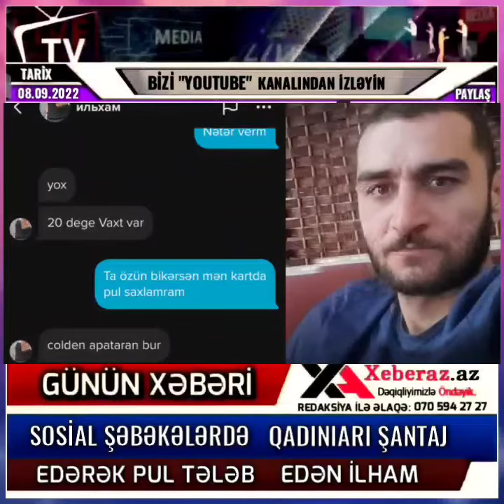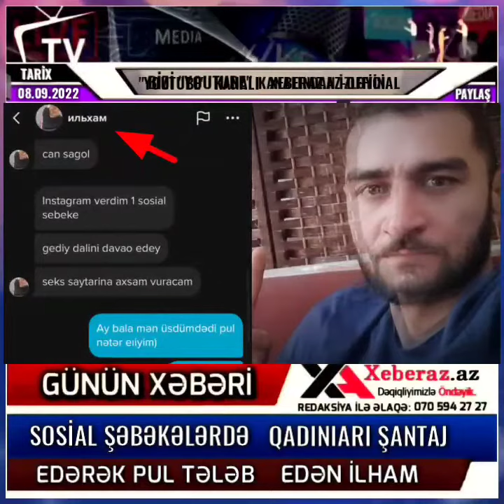SOSİAL ŞƏBƏKƏLƏRDƏ QADINLARIN ŞƏKİLLƏRİNİ PAYLAŞACAM DEYƏRƏK ŞANTAJ EDİR MƏQSƏD PUL TƏLƏB ETMƏKDİR.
VƏTƏNDAŞIN MÜRACİƏTİNƏ ƏSASLANARAQ İLHAM  ADLI VƏTƏNDAŞIN HƏDƏ QORXULARINI ƏKS ETDİRƏN  MESAJLARINI "XEBERAZ.AZ"-A GÖNDƏRİLDİ...